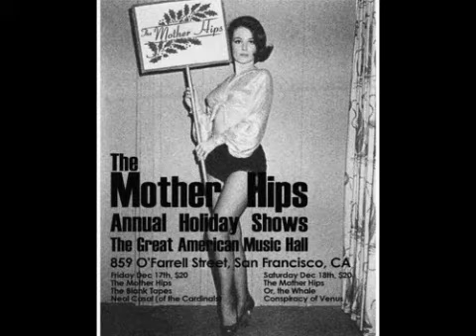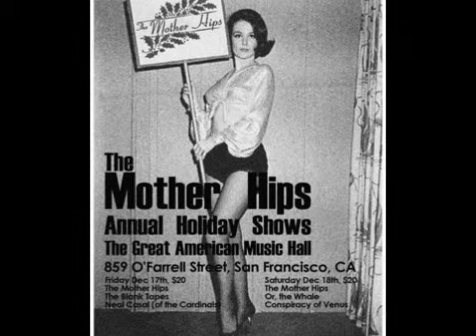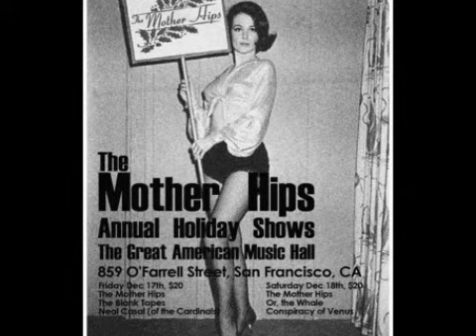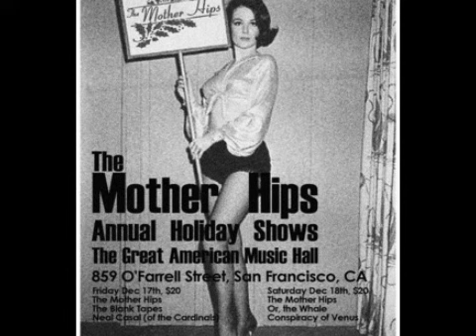Mother Hips - No So Independent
F... Great!